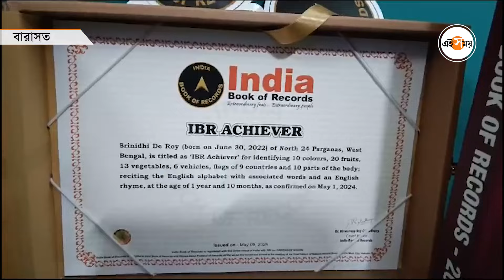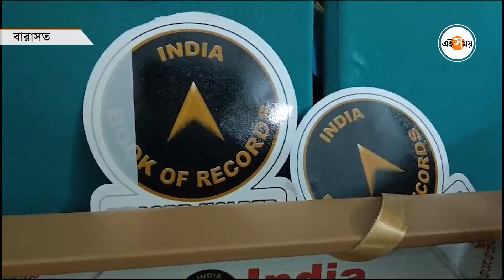India Book Of Records Award: তীক্ষ্ণ মগজাস্ত্র, রেকর্ড বুকে ছোট্ট শ্রীনিধি | EiSamay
মাত্র ৯ মাস বয়সেই কথা বলা শুরু। ধীরে ধীরে বলতে শুরু করে বিভিন্ন ফল, সবজি বা পশুপাখির নাম। বারাসতের সেই ছোট্ট শ্রীনিধিই জিতে নিল ইন্ডিয়া বুক অফ রেকর্ডসের অ্যাওয়ার্ড। বর্তমানে প্রায় ৫০ রকমের ফল, ১০টি দেশের পতাকা, দেহের বিভিন্ন অঙ্গ, এমনকী ছড়াও মুখস্থ বলতে পারে সে। শ্রীনিধির সাফল্যে খুশির হাওয়া গোটা পরিবারে।